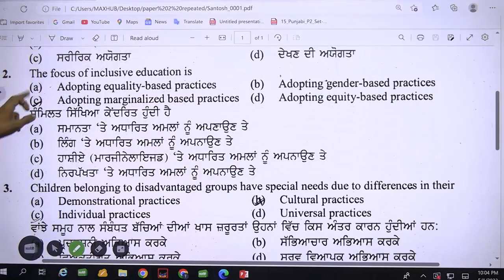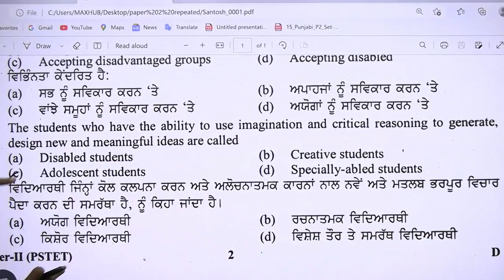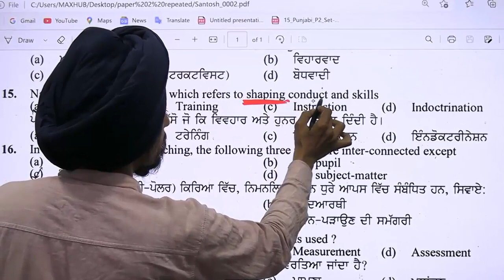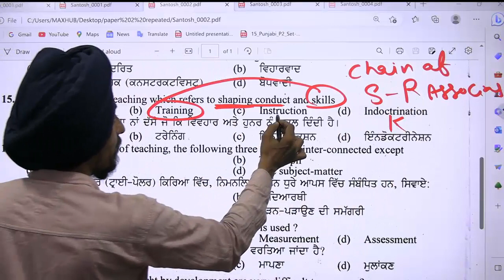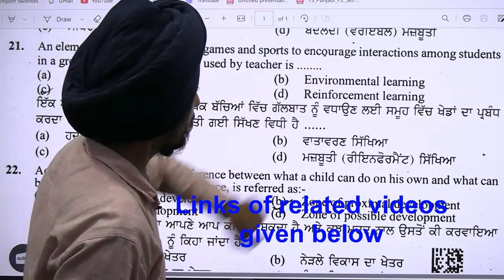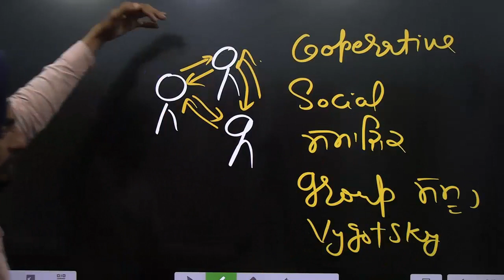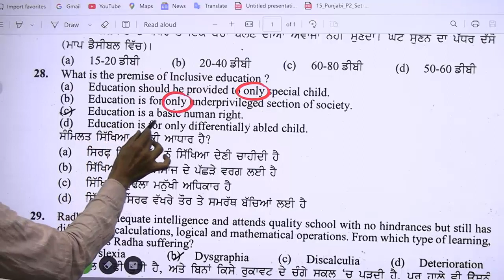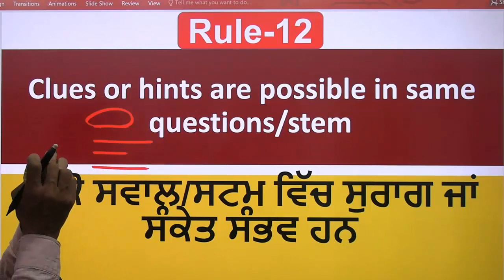Hints of correct answer in MCQ’s l CDP l PSTET 2023 l tricks l Tirath singh l Learn to Actualize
5 Logical tricks to solve MCQ